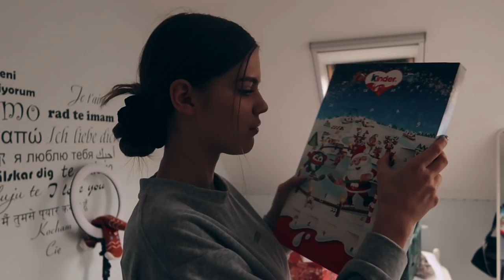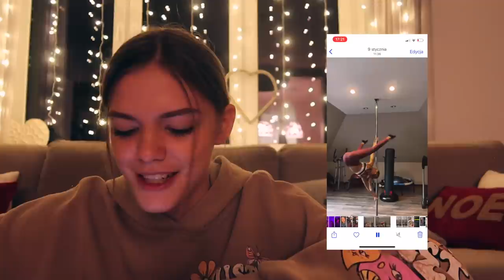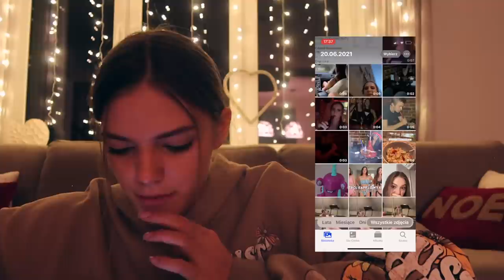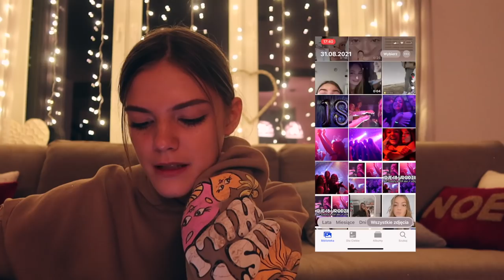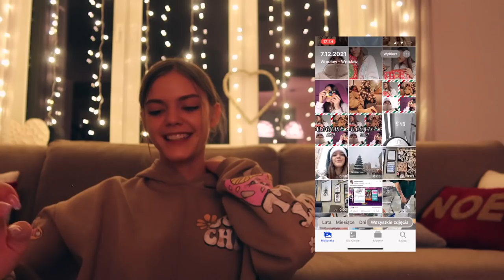PRZEGLĄD MOJEJ CAŁEJ GALERII Z 2021! | VLOGMAS #19